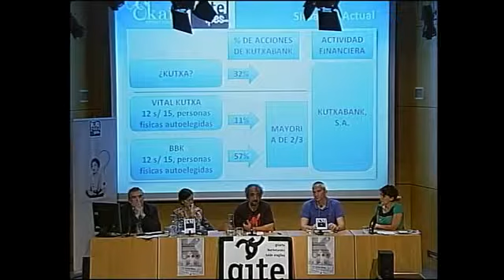LAB Sindikatua KUTXABANKEN PRIBATIZAZIOAZ Donostian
Iñaki Egaña GITE-IPESen.